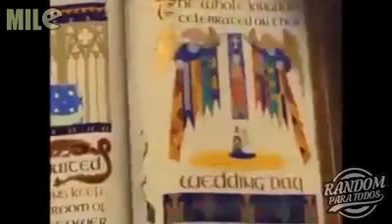Policía PERREA a una Protestante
Espero que te haya gustado el video y no olvides que subo 1 video a la semana, así que si no te lo quieres perder no olvides SUSCRIBIRTE y ACTIVAR LA CAMPANITA.